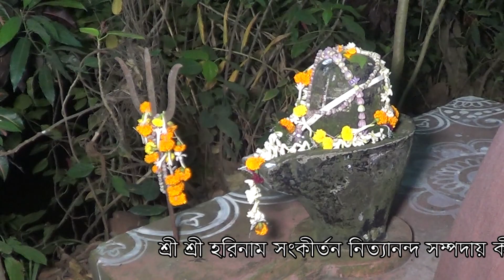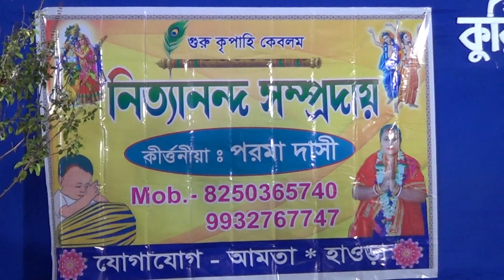পরমা দাসীর হরিনাম সংকীর্তন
BENGALI CINEMATIC WEDDING FILM

 our Intagram page- studioimage01

This Video Make by-
Studio Image & Editing
Mithun Maji- Balipur,Hooghly
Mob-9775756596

Note : We Uploaded This Video Just For Entertainting Our Viewers. We Don't Wish To Make Any Commercial Use Of This.